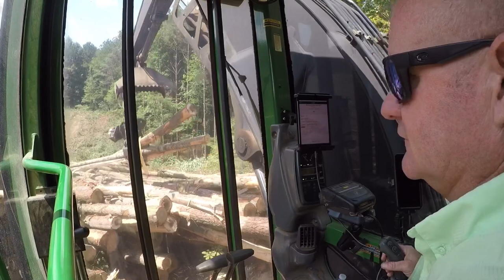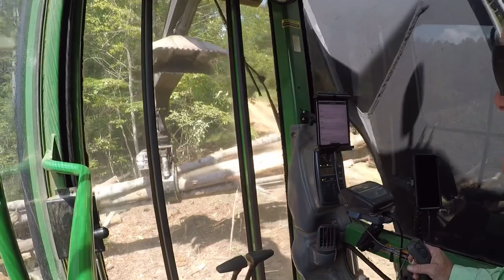Tigercat 635 pulling & John Deere loader loading hardwood pulp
Loaded 19 loads by quitting time

To participate in the contest and have a chance at winning a FULL ROTOBEC APPAREL KIT, follow these 3 steps:
1SHARE this post.
2ENTER your user name in the comments section.
After we hit the 1000th YouTube subscriber mark, we’ll announce the lucky winner of the BIG GIVEAWAY.

Good luck!